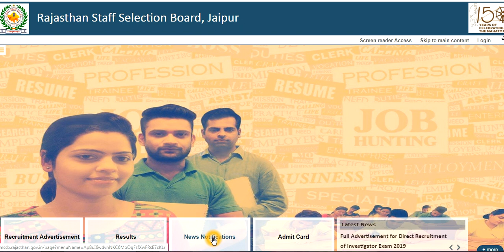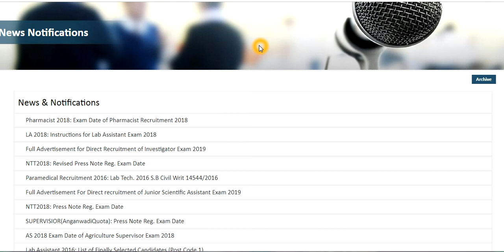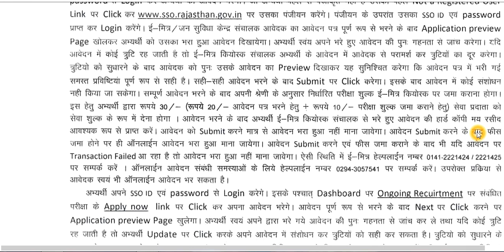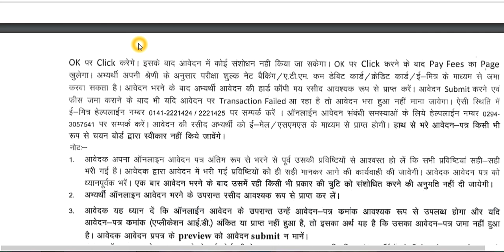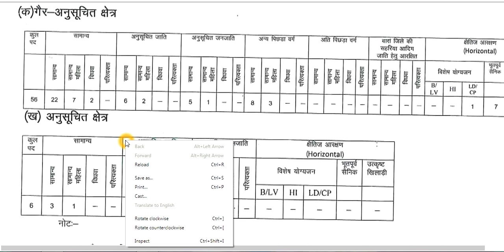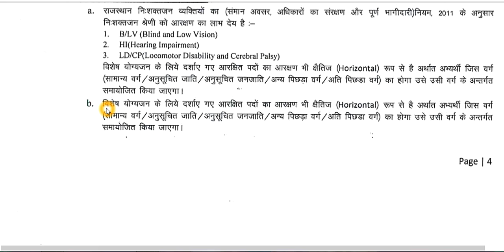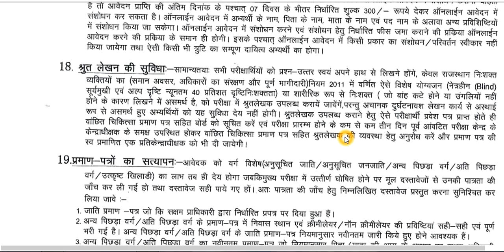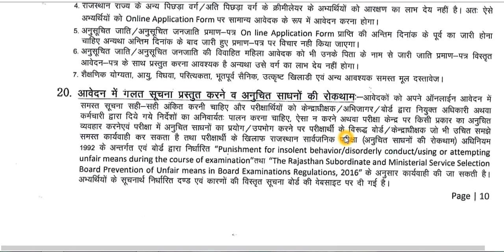rsmssb bharti 2019 || rajasthan govt job || राजस्थान नई भर्ती 2019 || rajasthan new recurement 2019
rsmssb bharti 2019 || rajasthan govt job || राजस्थान नई भर्ती 2019 || rajasthan new recurement 2019rsmssb bharti 2019 || rajasthan govt job || राजस्थान नई भर्ती 2019 || rajasthan new recurement 2019